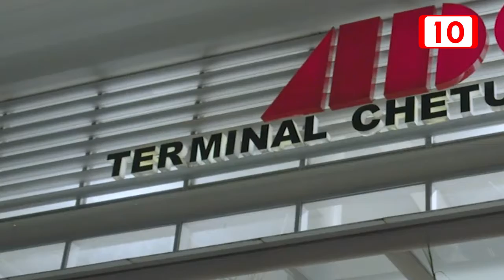Se pronostica incremento del 4 por ciento en los precios de las líneas Mayab